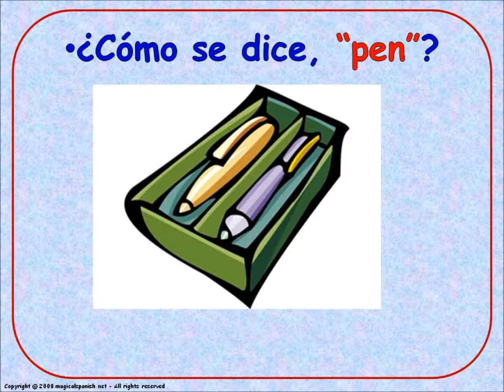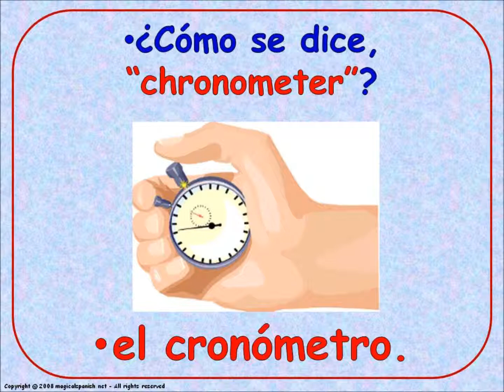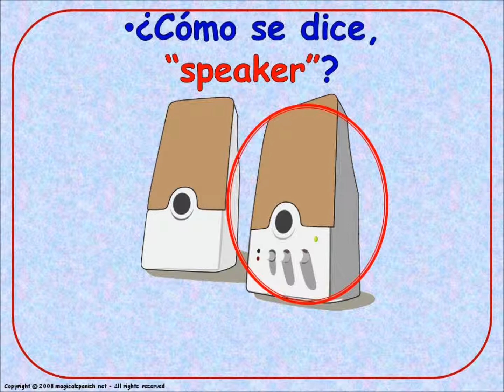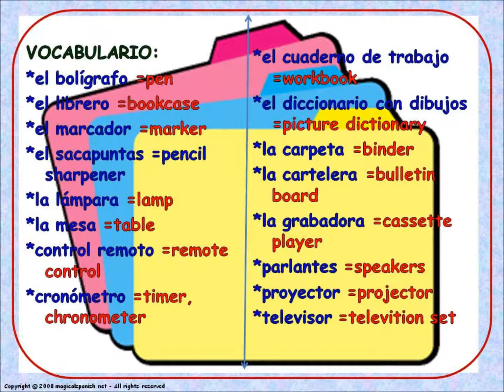The classroom (How do you say...) / El salón de clases